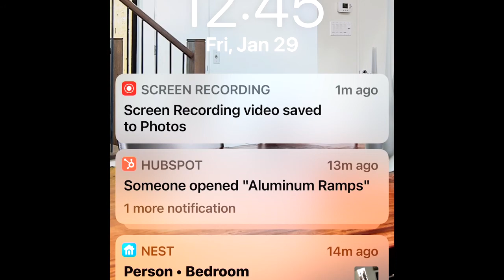2020 BRIDGESTONE 22.5 LOW PROFILE TRAILER TIRES For Sale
Title: 2020 BRIDGESTONE 22.5 LOW PROFILE TRAILER TIRES For Sale

Category: Tires